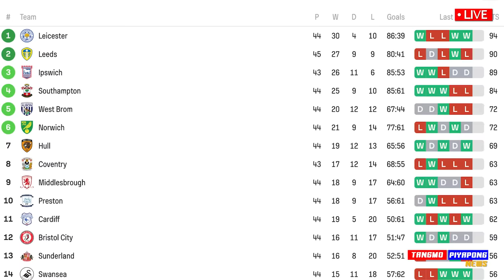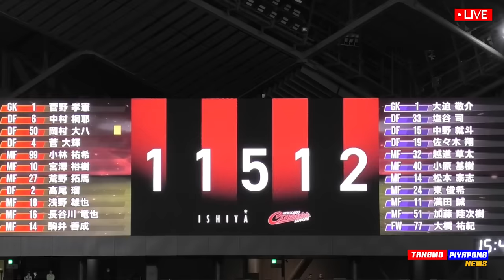ด่วน ข่าวดี !! เลสเตอร์ ขึ้นชั้น พรีเมียร์ลีก 100% / ญี่ปุ่น ไม่ทน แห่ไล่ โค้ชมิช่า